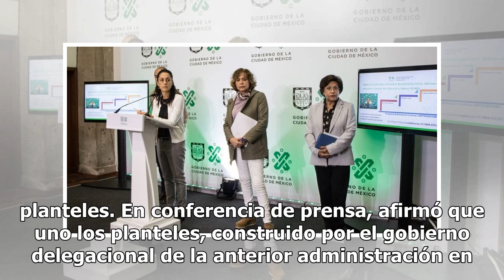En modelo educativo de la CDMX se fortalecerán las preparatorias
La jefa de Gobierno de la Ciudad de México, Claudia Sheinbaum Pardo, dio a conocer la propuesta del nuevo modelo educativo de la Ciudad de México que prevé el fortalecimiento del sistema de preparatorias con la incorporación de dos nuevos planteles. En conferencia de prensa, afirmó que uno los plant...